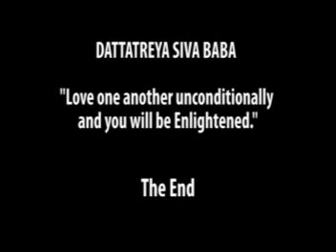How To Handle Abuse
Visit Pillai Center for [FREE] Meditations & events

There are two important things to know about abuse; one is that abuse is also an opportunity and second is to ask 'Why did I attract this abuse'. First everything in life is an opportunity including abuse because the supposed abuser is opening up an area in your life that you are not willing to look at. The second question requires a deeper introspection into why and how one attracts abuse. If you can begin to accept that you are attracting abuse then you can find a solution to it.